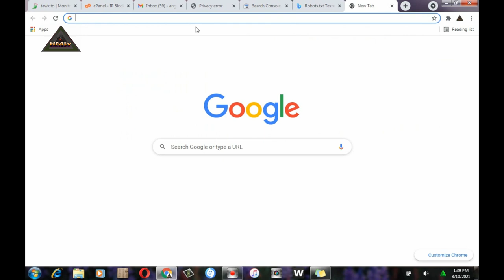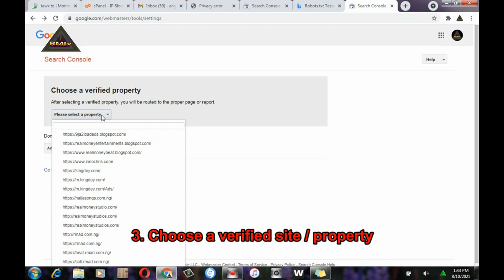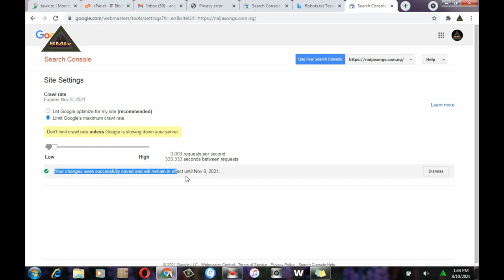How to limit crawl rate in Google Search Console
2. Login to your Account if you haven't

3. Choose a verified site / property

4. Choose ''Limit Google 's maximum crawl rate'' & click ''Save''

How to reduce Crawl rate in Google Search Console,
How to limit site heavy hit traffic in Google Search Console,
How to reduce site heavy hit traffic in Google Search Console,
How to set crawl rate in Google Search Console,
How to stop website heavy hit in Google Search Console,
How can i reduce site heavy hit traffic in Google Search Console,